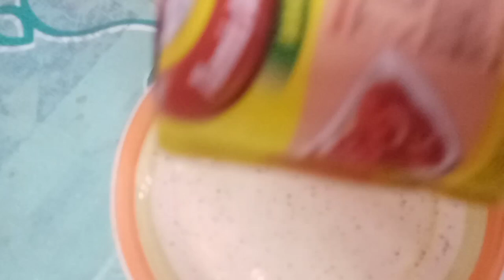PAANO MAGLUTO NG TILAPIA ESCABECHE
TILAPIA ESCABECHE LUTO NI@ ELYN YAWS